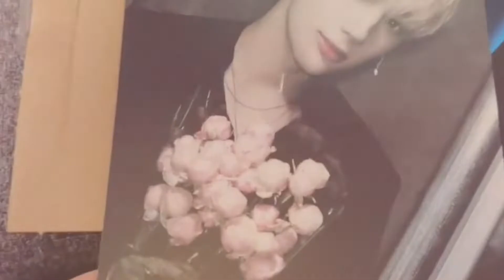Xdinary Heroes – Hair Cut | MV REACTION [🇫🇷] ~ Une première pour un groupe de qualité !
On se retrouve pour une vidéo réaction, avec le MV Hair Cut de Xdinary Heroes ! 👀

𝓒𝓞𝓓𝓔𝓢 𝓟𝓡𝓞𝓜𝓞 :

🌸Yesstyle :
➡ CODE : LOREEN94

🌸 Crédits:

Intro : OddVision "Presentation Hip-Hop"
Outro : REEN LO-FI COLLECTIONS

Fond vidéo réalisé par moi

ORIGINAL VIDEO :
Xdinary Heroes "Hair Cut" M/V